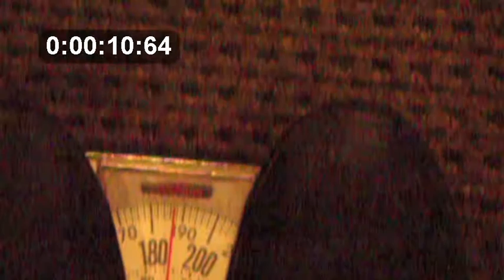Elevator Video Analysis